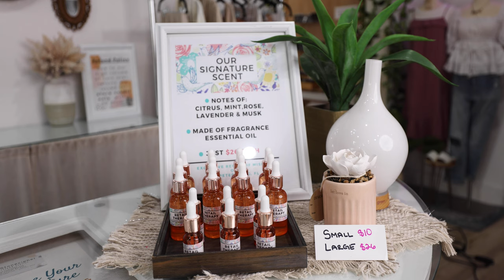My SECRET Marketing Hack That my customers are obsessed with!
Want to stay ahead of the curve when it comes to customer marketing? Scent marketing is a great way to build an emotional connection with your customers and increase your revenue. Connect with a local scent marketing company, find one online or create your own scent that will be your brand's unique olfactory signature.

✨  Here are some great online resources for creating your own custom scent…

✨  Linked below are the packaging materials we used to create this product. This was easy to execute in-house and all products (not including the signature essential oil) can be found on Amazon!

👉  Large Rose Glass Droppers

👉  Small Rose Glass Droppers

👉  Easy Print Labels

To see my full Retail Store MUST HAVE list on Amazon...
Let me help you open your dream store!
👉 E-Book: How to Start a Brick & Mortar Shop

✌️✌️Be my friend & see tons of additional content…